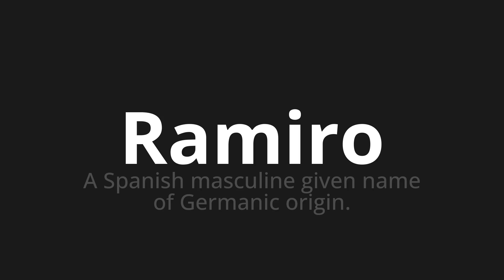How to pronounce Ramiro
Master the Pronunciation of 'Ramiro WHICH MEANS RAMIRO' - which means : The Spanish Male Given Name of Germanic Origin. 📝 with @PortuguesePronunciation 🎓🗣️ - [Your Guide to Portuguese]

Learn to pronounce 'Ramiro' perfectly in Portuguese with our easy and engaging tutorial by @PortuguesePronunciation! 📖📽️ In this comprehensive video, we provide you with native speaker examples 🗣️👂 and phonetic breakdowns 🎵 to ensure you get the pronunciation just right.

How to say Ramiro in Portuguese